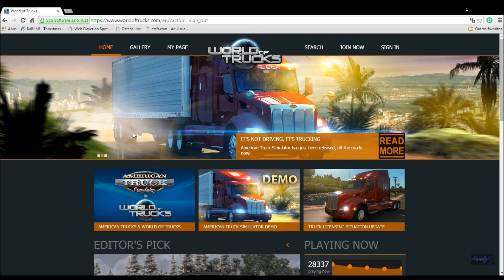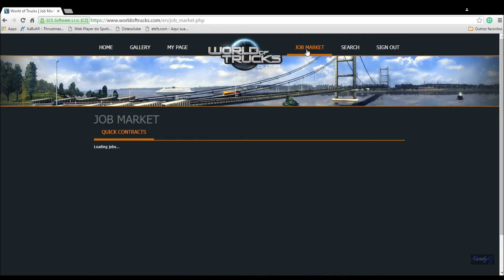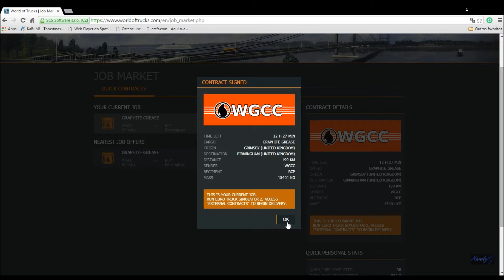ETS2 - Carga pelo World of Trucks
Pegando carga pelo site World of Trucks, realizando pequena viagem sincronizada ao ETSFS; Acompanhe e veja como é fácil fazer viagens com cargas gerenciadas pelo World of Trucks.